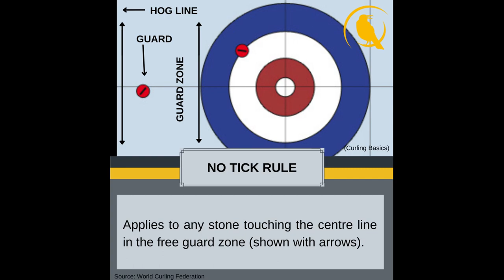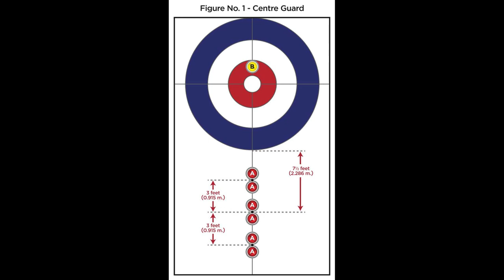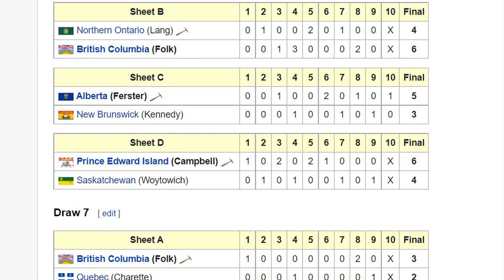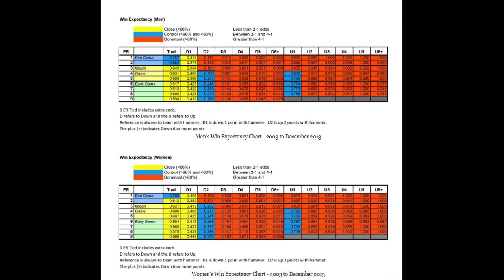Why I (Kinda, Sorta) Like the No Tick Rule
To tick, or not to tick? That is the question in today's video, where I discuss the potential benefits of this controversial proposed rule change.